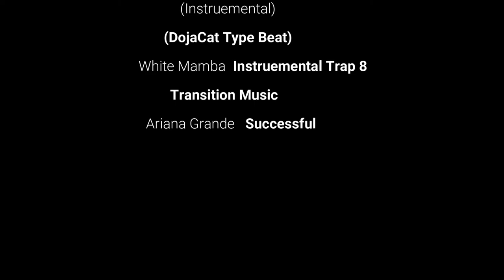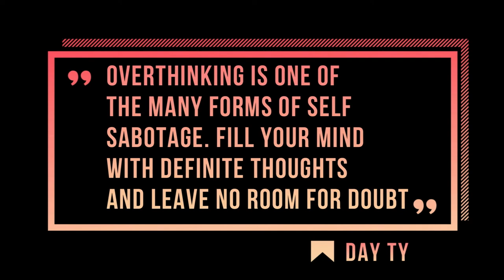"Out Of My Head" |Day&TheDreamC3EP4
Welcome to episode 4 of Day And The Dream!
Bonus Videos Some Mondays @7pm

WATCH THE EPISODE FIRST THEN COME READ THESE
After doing what I personally LOVE doing everyday to keep me operating on a higher frequency, BOOM! I received a text from someone that caused me to "spiral" and soon after that, I began thinking about all the other bills I have no way to pay. And there is not much I can do until I receive the documents I ordered to even get a job. Time passes and I receive the documents I need to secure my chipotle job and as soon as I get them, I handle my business. After getting that squared away, I continue working on my music then I get a thought that throws me all the way off in regards to my music. In a call with my best friend that happened in perfect timing confirms to me that I might of been self sabotaging myself. Time passes without recollection of that "presented lesson" and God brings it back to me while I was working on my music. Now that I REALLY got the lesson, I proceed to get back to work.

Episode Lesson At The Very End Said:
"Overthinking is one of the many forms of self sabotage. Fill your mind with definite thoughts and leave no room for doubt." -Day Ty
*Whatever you pursue, include God in it and be sure of yourself while doing it. Don’t rely on your own strength to do it because those things that God gives us to want and pursue are things that he has planned for your life; so by relying on Gods strength, you will be more than good to go. When you doubt those things that God placed on the inside of you, rebuke the doubt.

How Was Your Song Uplifting & Positive?
-The song started off that way but changed after the chorus. The second verse got into being better than that BUT it was still lacking even with that factor.

22? That Song? How?
-It was the melody for me. It’s soft with a nice bass and feels kind of gentle. I don’t know how to explain it.

Did God Really Say That?
-No. God never told me nor said “I could have what I want when I want” by the way. It was something that I heard when I was younger when I didn’t know any better and I went with it for all these years.

Chapter Names & Stamps To Avoid Spoiling:
Previously - 00:00
Intro - 00:28
Opening Scene - 01:10
Future Reflecting - 01:43
Handling Business - 03:04
Interrupted - 04:07
Middle Scene - 06:04
My Conclusion - 07:45
Clarity - 08:10
Out Of My Head/ Ending Scene - 09:07
Outro - 09:34

The lyrics:
I be Dragon Ball-in on these weirdos
I ain’t got no time for these weird hoes
Always siphoning the good energy outta me
I be feeling like I’m in a chokehold
Never again and that’s on dot
Yawl did me wrong and I wouldn’t of thought
I’m the piccolo to yawl Goku
Yawl hoes dead to me so yawl can Kaka-rot
Nah, y’all ain’t even that
You bums is clowns and I sated facts
I’m going front and center while yawl standing back
I’m the whole package, never been less than that

Day And The Dream is about a young adult by the name of D'Adrian Tisdale who dreams of the day that he is living the life of his dreams. DATD is meant to be a recorded Journey for Day Ty to become the famous and well known celebrity he knows that he is going to be. This chapter starts off focusing on Day Ty’s other passion, music but that changes as Day Ty yet again changes his focus. In this chapter of Day&TheDream, you get both chapter 1 & chapter 2 but much deeper and much better.

Day Ty Vlogs:  @iamthedayty
Daylight Ministries YouTube/TikTok: @daylightministries